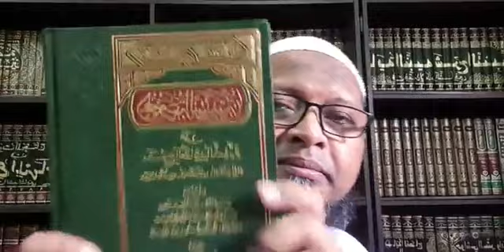Siri 1 : al Aqoid an Nasafiyyah Imam Taftazani ; Maulana Ihsan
Kuliah Aqidah 31 July 2021.
Kitab Syarah Al-A'qoidin Nasafiyyah.
Siri 1 - Muqoddimah.

Oleh Maulana Mohammad Ihsan Abu Bakar